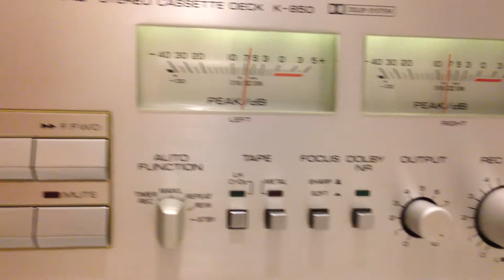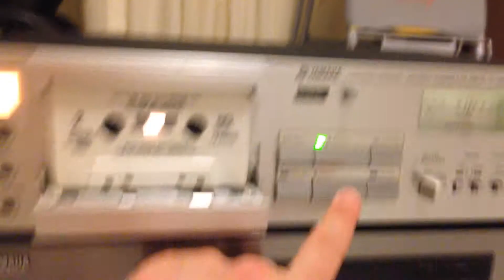Yamaha K850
Yamaha deck k 850 + Yamaha Amplifier